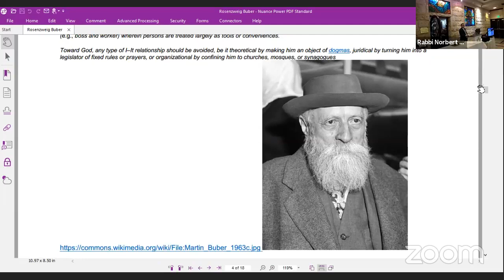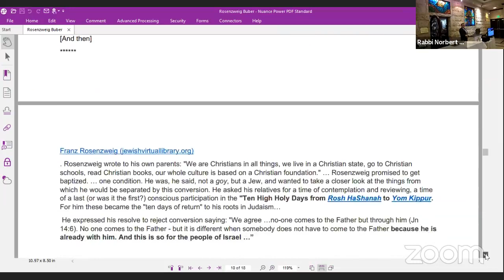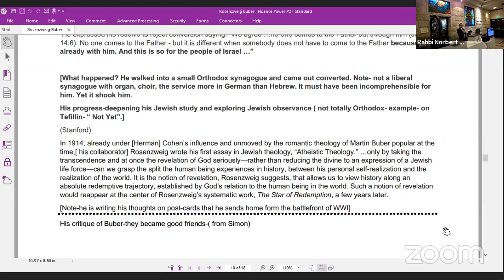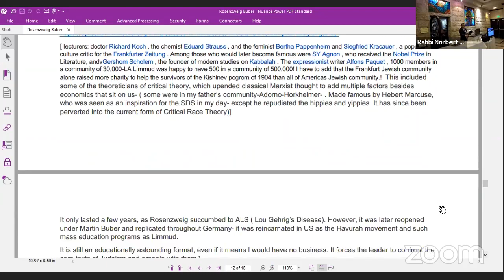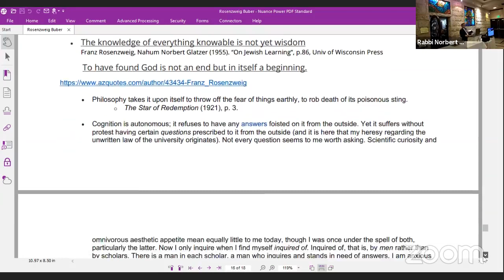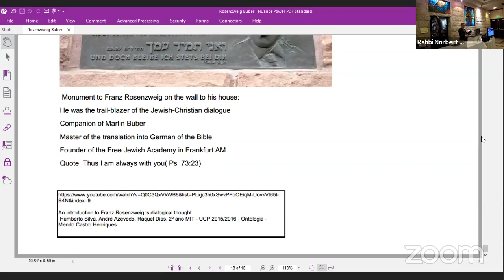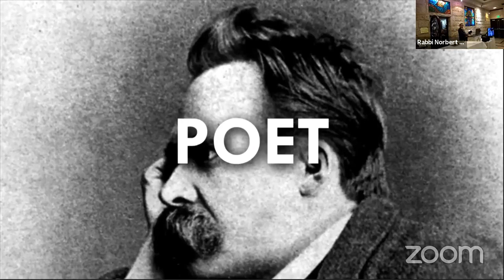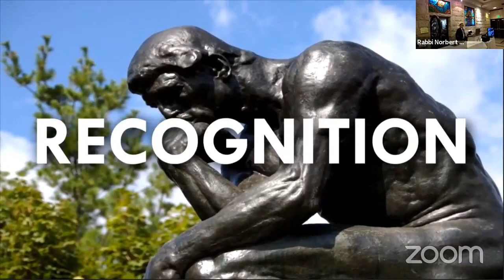Rosenzweig Aug 21